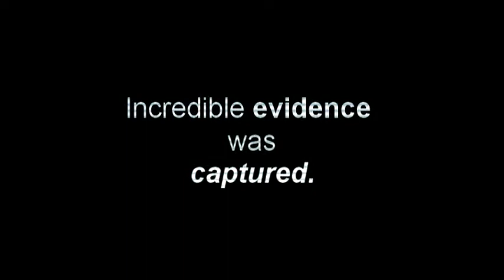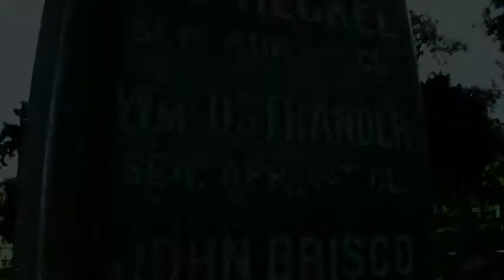Chill Seekers Return to Mare Island Teaser Trailer.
We investigated Mare Island in Vallejo, CA. in 2012. Ghost Hunt Episode 2.
This year we Returned to Mare Island to do a follow up investigation. We got some amazing evidence. Episode 10 will be out soon.